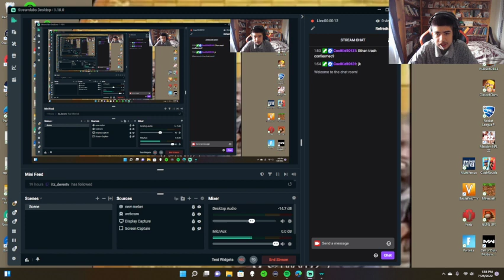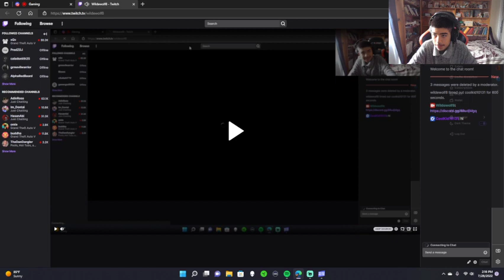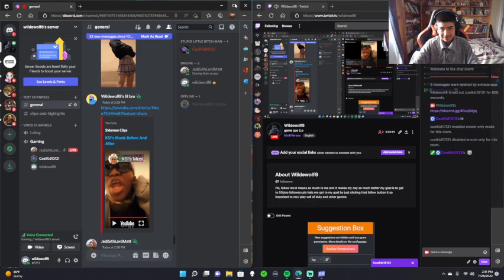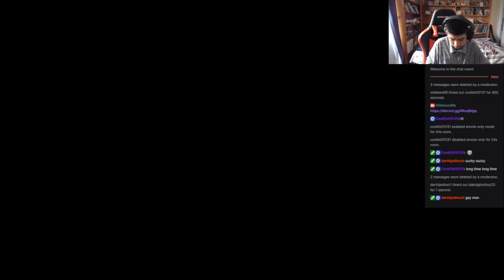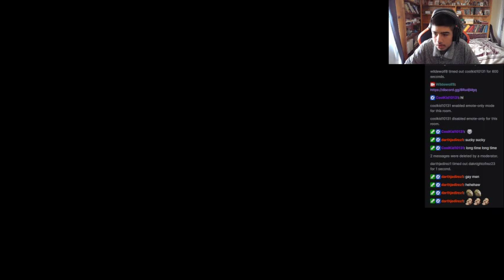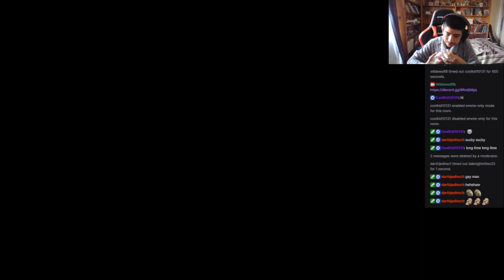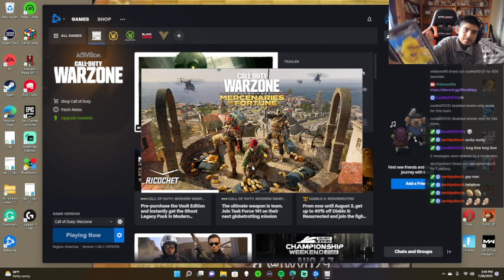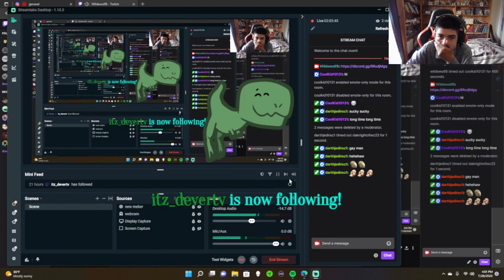game cpo 2.o